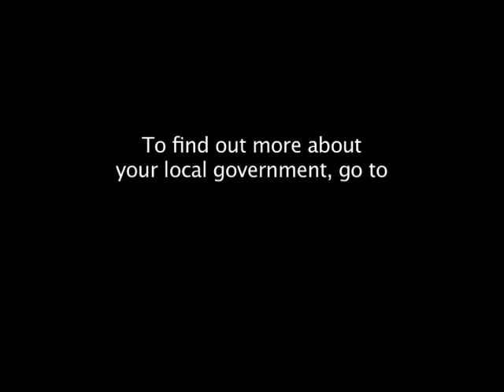State Cultural Districts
Senator Rosenberg got Cultural Districts language passed in the Economic Development bill in 2010. Cities and towns can now apply for certain areas to be established as cultural districts, which will encourage more tourism and creative industries to come to the area. It will also let communities show off their unique cultural sense of identity, and will have a greater ease in finding state programs and grants to support them.